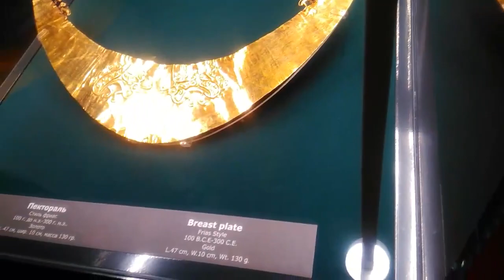Санкт-Петербург. Этнографический музей, выставка "Золото инков". 2.05.2019.